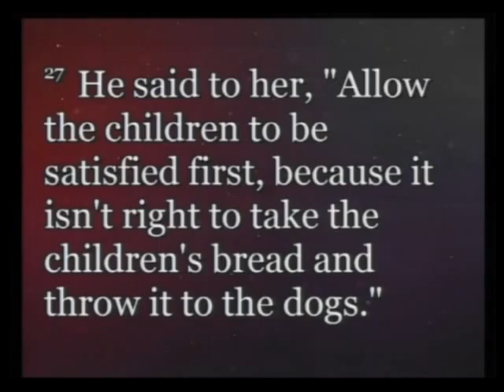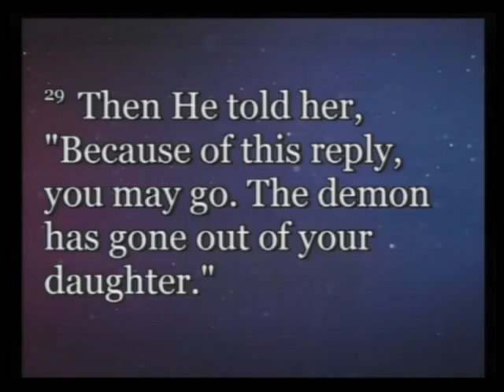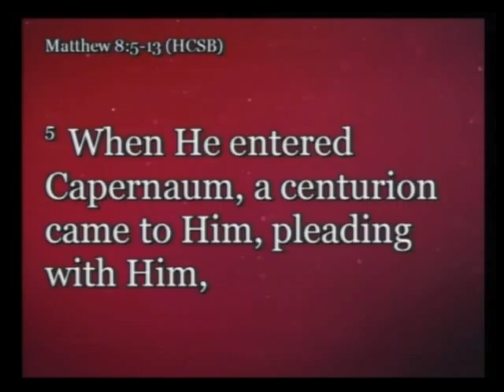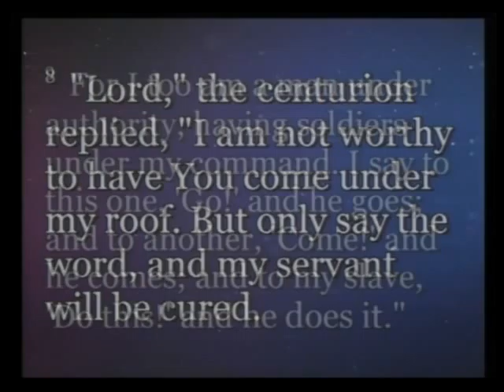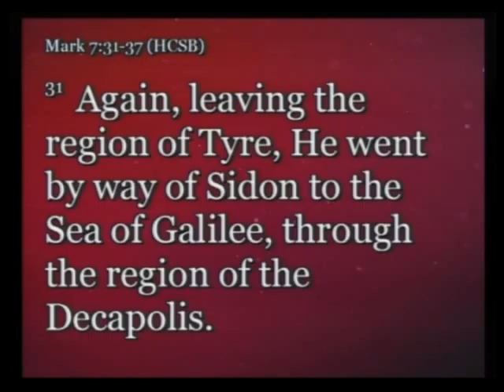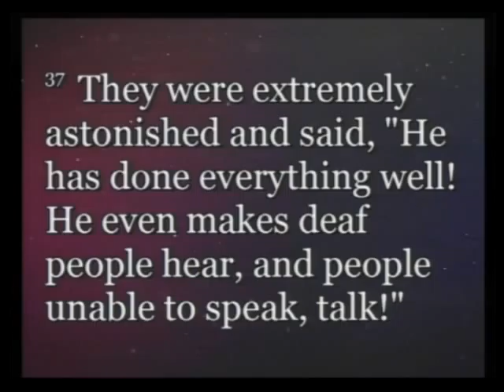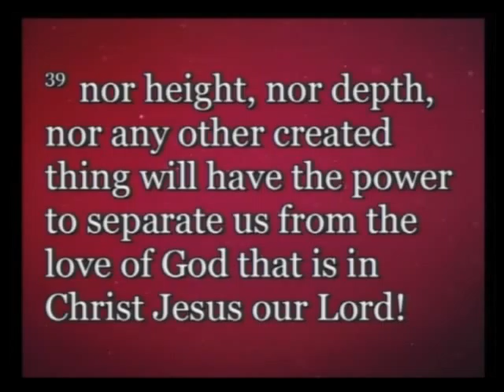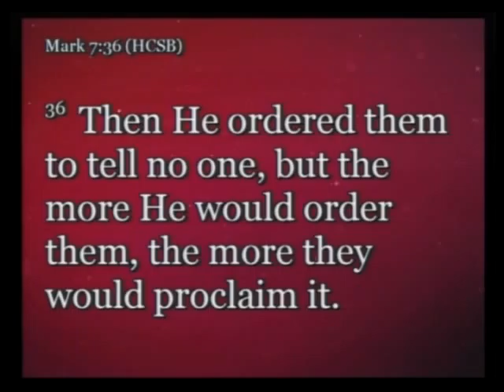Grace Done Well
Pastor Glen Pearce
First Baptist Church, Iowa Park, TX